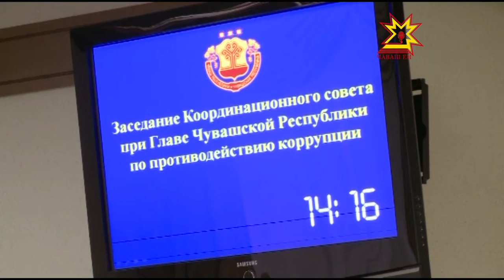Координационный совет по противодействию коррупции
Противодействие коррупции в сфере поддержки малого и среднего бизнеса обсуждали накануне в Доме правительства. Глава Чувашии провел заседание Координационного совета.